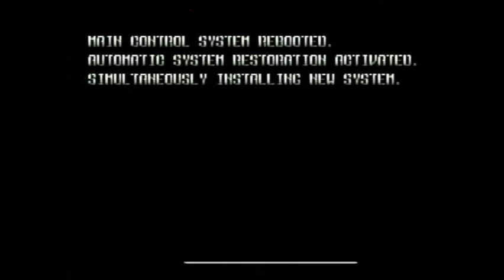Star Soilder Vanishing Earth Gameplay